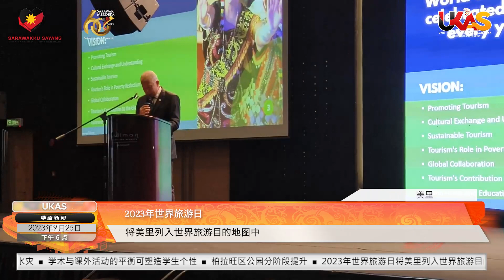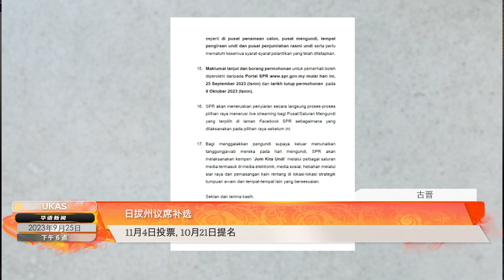UKAS华语新闻 | ( 9 月 25 日)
1.砂拉越人民代议士接触国外议会制度
2.妇女、家庭及社会发展部已准备好应对砂拉越可能发生的水灾
3.学术与课外活动的平衡可塑造学生个性
4.柏拉旺区公园分阶段提升
5.2023年世界旅游日将美里列入世界旅游目的地地图中
6.日拔州议席补选提名日落在10月21日，投票日是11月4日